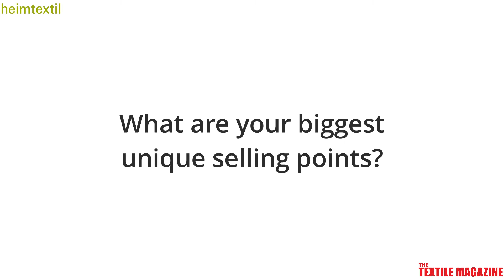Live & Direct with Pacific Cotton @Heimtextil 2022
Sala Kannan, Founder & CEO, Pacific Cotton shares her insights at the VTM Limited, Thiagarajar Mills Ltd. and Pacific Cotton stall at Heimtextil 2022